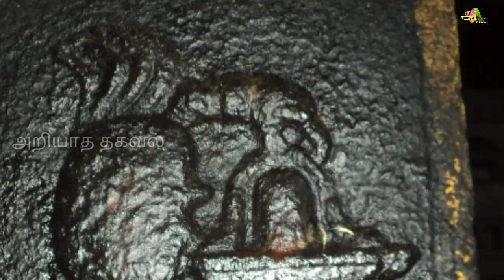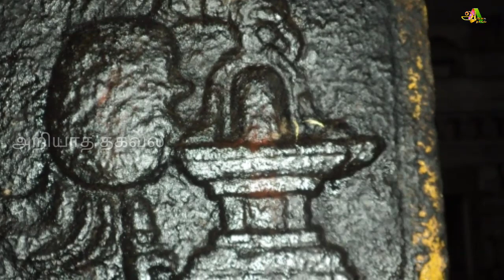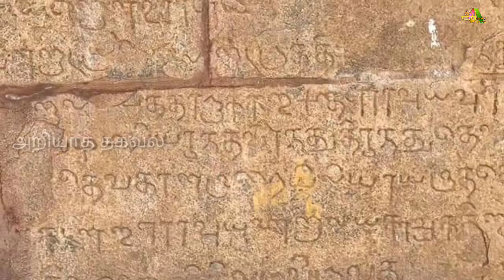திடீரென்று சிவனை பூஜித்த நண்டு ! காணக்கிடைக்காத அரிய வீடியோ காட்சி !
திடீரென்று சிவனை பூஜித்த நண்டு ! காணக்கிடைக்காத அரிய வீடியோ காட்சி ! மெய்சிலிர்க்க வைக்கும் பல மர்மங்கள் !

For advertisement

Raasi Palan

Like பண்ணுங்க
shareபண்ணுங்க
subscribeபண்ணுங்க